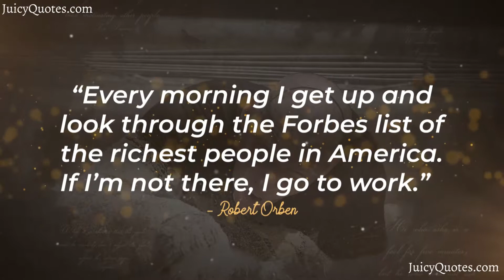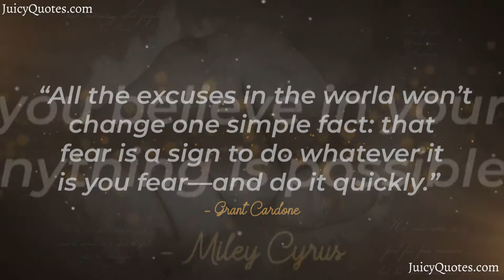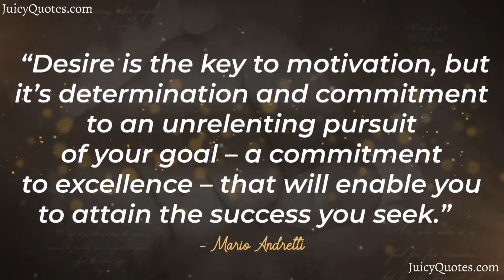Top 15 Motivational Quotes and Sayings 2020 - (Biggest Motivation For Life)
Enjoy these motivational quotes and sayings. Feel free to use these quotes and sayings about motivation for Facebook posts, Instagram stories and WhatsApp Statuses.